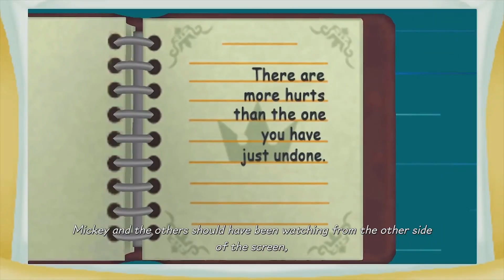THREE'S A CROWD - Let's Play Kingdom Hearts Melody of Memory Episode 5